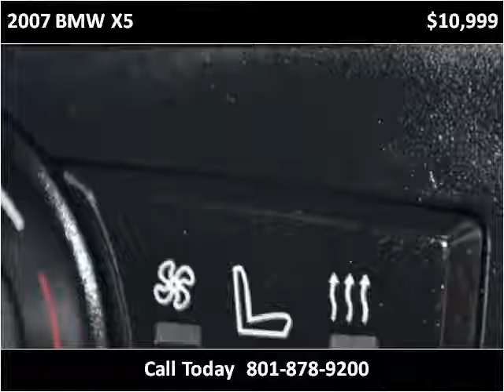2007 BMW X5 Used Cars Utah Salt Lake City UTAH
This 2007 BMW X5 is available from Fiuza Motors.